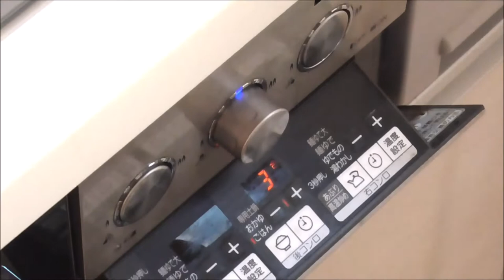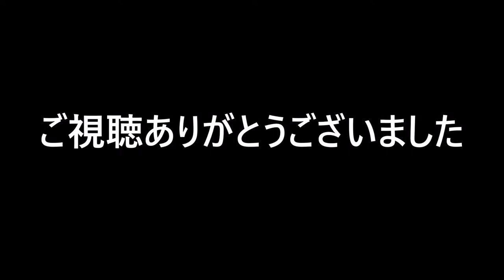ガスコンロでご飯を炊いてみた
ガスコンロに炊飯機能が付いているので炊飯鍋を購入してご飯を炊いてみました。ガスで炊いたご飯は美味しいってよく聞きますが本当です。とってもカンタンなのでマジでオススメです。